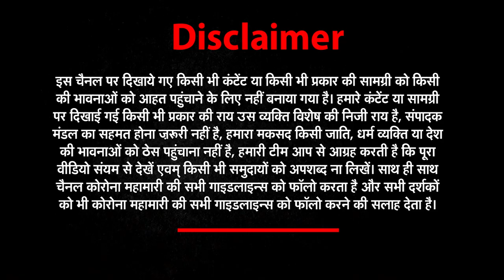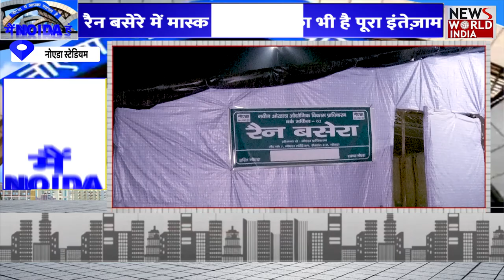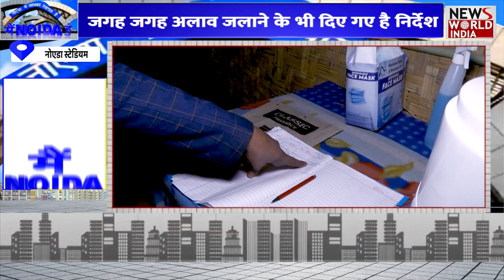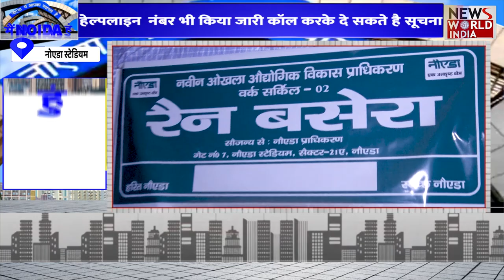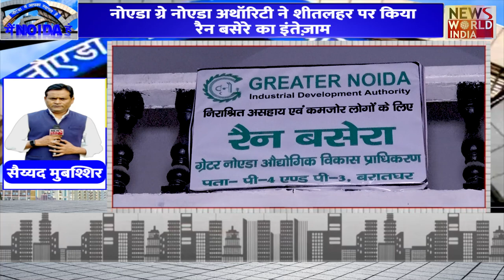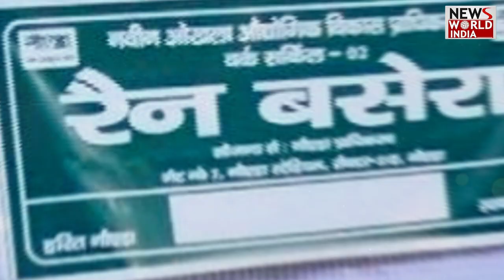नहीं सोना पड़ेगा अब खुले आसमान के नीचे, Noida Authority ने किया इंतजाम | Noida Shelter Home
किसी गरीब-बेसहारा को खुले आसमान के नीचे रात न बिताना पड़े, इसके लिए ग्रेटर नोएडा प्राधिकरण ने इंतजाम कर दिए हैं.

The Greater Noida Authority has made arrangements so that the poor and destitute do not have to spend the night under the open sky.